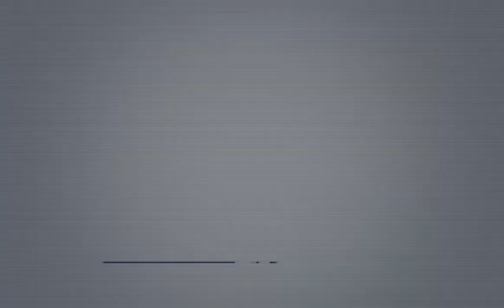उत्तर दिनाजपुर जिले के चोपड़ा ब्लॉक के सोनापुर ग्राम पंचायत के एक व्यापारी और समाजिक कार्यकर्ता ने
उत्तर दिनाजपुर जिले के चोपड़ा ब्लॉक के सोनापुर ग्राम पंचायत के एक व्यापारी और समाजिक कार्यकर्ता ने लगभग एक हजार लोगों के साथ आवश्यक खाद्य सामग्री वितरण किया है। व्यक्तिगत रूप से‌  ग्रामीण क्षेत्रों में गरीब संकटग्रस्त लोगों को सहायता प्रदान कर रहे हैं। नौकरी गंवाने वाले लोग वित्तीय संकट के सामने खड़े होते हैं। दिन के मजदूर के परिवार की स्थिति विशेष रूप से गंभीर है। बहुत से लोग अब पेटभरकर  में खाने के लिए सक्षम नहीं हैं क्योंकि उन्होंने लॉक डाउन के कारण अपनी रोजी-रोटी खो दी है। व्यापारी उन लोगों के पास खड़ा हो गया। उन्होंने कहा कि कार्यक्रम मंगलवार से शुरू हुआ। उनके पिता मोहम्मद सलीमुद्दीन और उनके भाई ने उनके साथ मदद का हाथ बढ़ाया है। संकट के बीच चावल, दाल और आलू दिए जा रहे हैं। खाद्य सामग्री लेने के लिए लोगों की  भिड़ देखने को मिली।

उत्तर दिनाजपुर से रंजीत कु यादव की रिपोर्ट ।